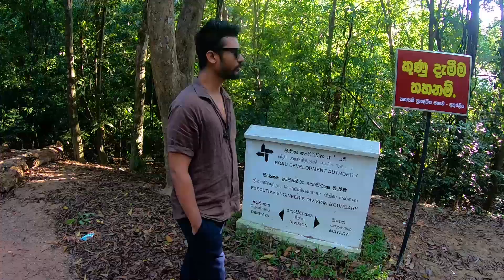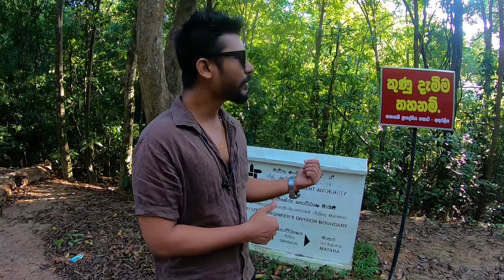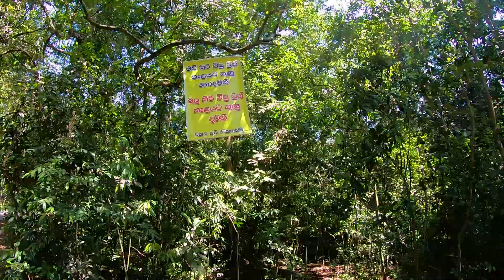කැලේ ඇතුලේ BMW DRIFT | VLOG 6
Locations -
විල්පිට රක්ෂිතය - Wilpita Forest
මුරුතවෙල  - Muruthawela